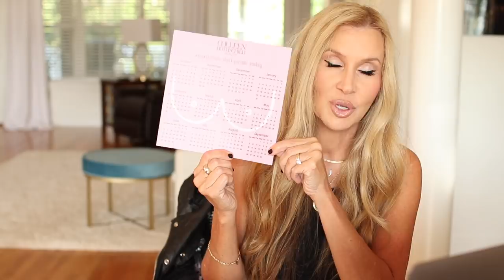OOTD Let’s Try Some Leggings & Colleen Rothschild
Just a quick OOTD for you, and I would love your input on some things to try and review for us! I think this will be fun, I did a version of this years ago with the leggings, but things have changed so much with me and leggings~ there are so many more styles and I think they are better "accepted" as pants, not hosiery 🤪❤️* I know I said 5 leggings,I meant I would choose the top 5 most popular/asked for! 🥰

for daily outfit ideas and inspiration!  I post more here than on Instagram 👗 👡

My Moto is an older one from Anine Bing~this is such a good one on sale! this one, too!

Bad Lash Day!! 😂 I was trying to use some in my stash and these are the ardell dblw wispies, ugh, not a good look!
Lip Combo 💋
Curling Iron Used~